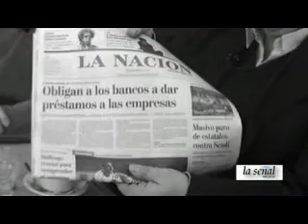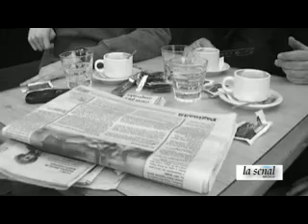Mesa de Periodistas 06-07-2012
El Banco Central a favor de la producción. Cómo parar la inflación.
Gabriel Fernandez, Hugo Presman, Martín Gorojovsky se toman un cafecito y charlan sobre la actualidad.